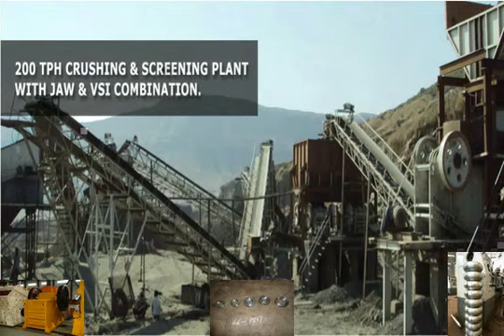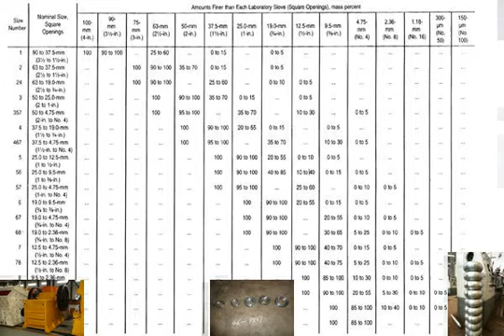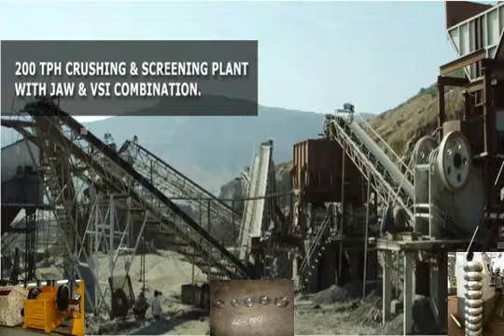CHROME ORE WASHING PLANT FOR SALE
DETALS ABOUT CHROME ORE WASHING PLANT FOR SALE : Gold Ore .

DETALS ABOUT CHROME ORE WASHING PROCESS : About Chrome Holdings .

Hello, we are doing mining equipment manufacturers, you see our products, please consult: Now chatting: You can .